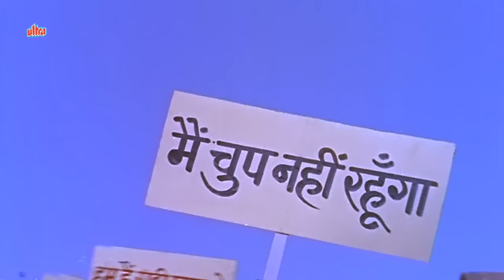Mera Gadha Gadhon Ka Leader - Mehmood | Mohammed Rafi | Meharbaan | Comedy Song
Watch superhit bollywood comedy song "Mera Gadha Gadhon Ka Leader" from Meharbaan (1967) Family Drama movie
Starring: Nutan, Sunil Dutt, Ashok Kumar, Mehmood, Sulochana, Shyama.
Director: A. Bhim Singh, Music Director: Ravi